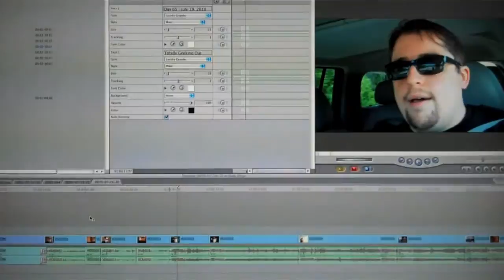Don't Ask Questions (07/25/2010 - Day 71)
You heard me.  Don't do it!